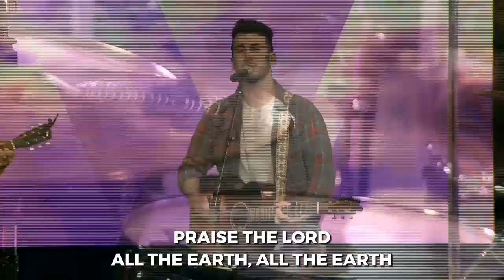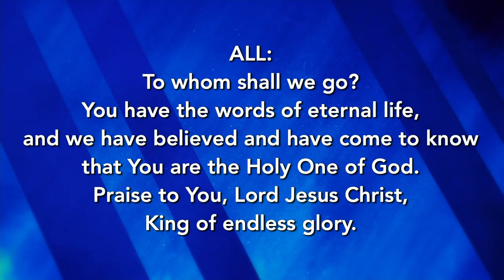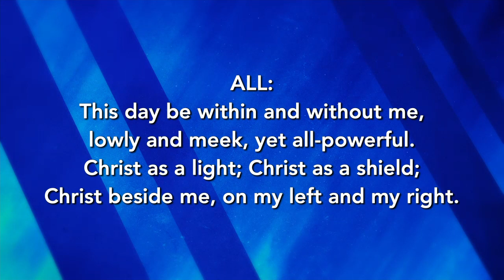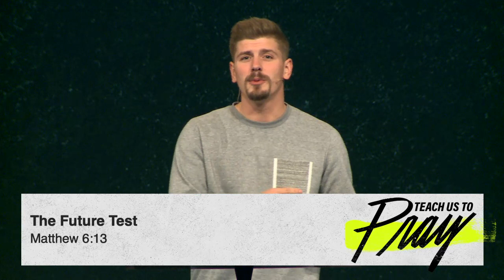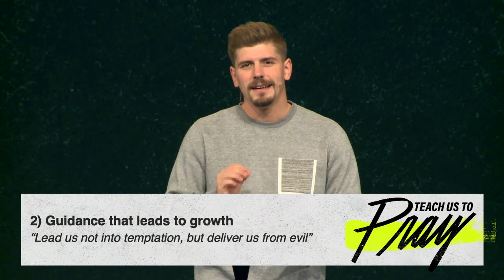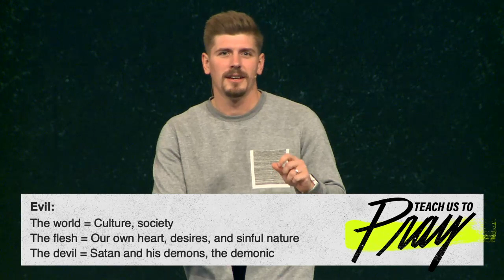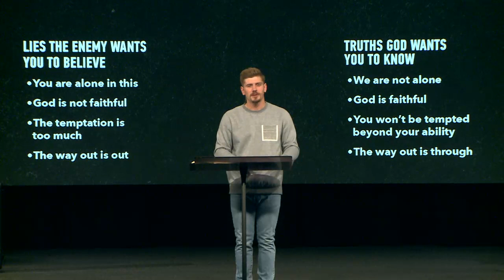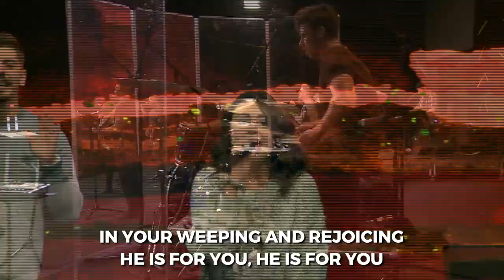The Future Test | Pastor Tommy Creutz, October 25, 2020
Concluding our series, Teach Us to Pray, by asking the Lord to lead us not into temptation. Grab your Bible and meet us in Matthew 6:13.